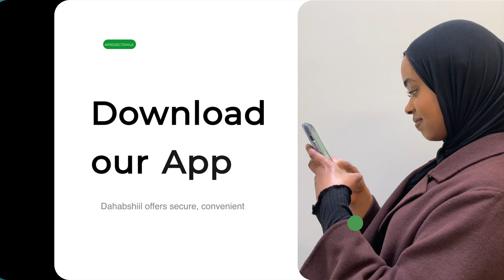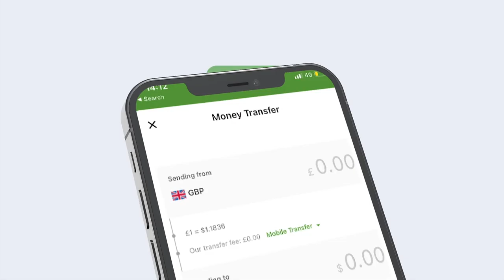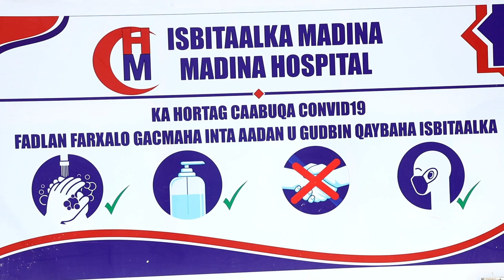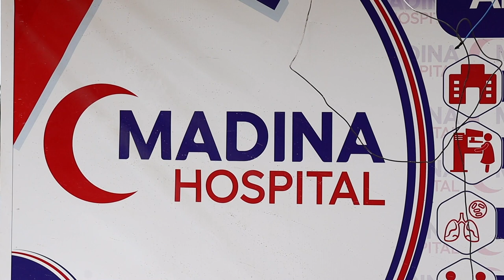Warka Habeen 20 - 08 - 2022